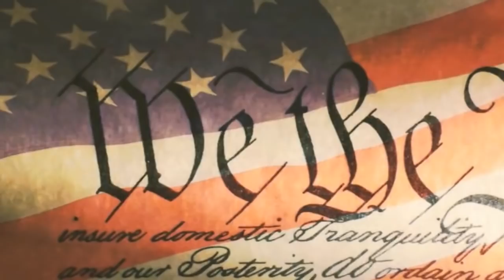Часть 1. Караваны продолжают идти. Что же должно произойти, для того, чтобы демократы проснулись?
• Караваны продолжают идти. Карантинные лагеря переполнены нелегальными мигрантами. Ситуация на границе становится взрывоопасной. Это понимают все, кроме верхушки дем партии.
Что же должно произойти, для того, чтобы демократы проснулись?

Программа Неполиткорректное Talk Show Сергея Зацепина 28 Марта, 2019.

Ведущий программы - Анатолий Червец.